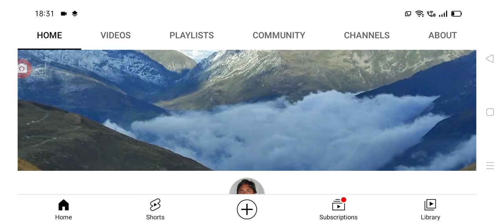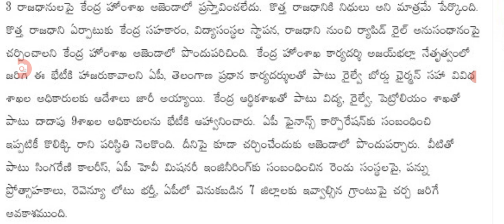సెప్టెంబర్ 27 ఉద్యోగులకు అతి ముఖ్యమైన మీటింగ్ ap government employees meeting.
hello everyone today update is AP government announced employees meeting .@Anandsocialzone